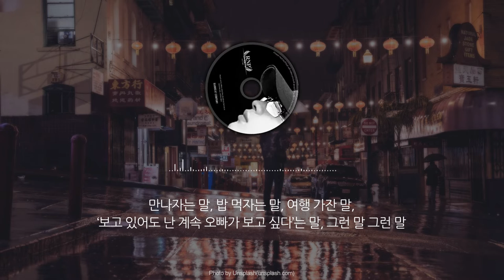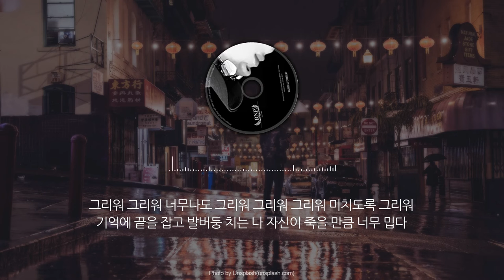알앤피(RNP) - 그립다 그립다 (Narr.TAMA) (2011) [가사포함]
알앤피(RNP) - 9th Story

앨범 종류 : 싱글
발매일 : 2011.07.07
장르 : 인디, 랩/힙합
기획사 :  레인비트컴퍼니

앨범 소개

새 하얀 캔버스에 슬픔을 그리는 '알앤피(RNP)'의 9번째 이야기

안녕하세요? 알앤피입니다. 2005년 12월부터 시작한 알앤피의 이야기들이 차곡차곡 쌓여 벌써 9번째가 되었네요. 3집은 10번째 이야기로 만들고 싶어서 한달 전 디지털 싱글을 내고 또 다시 디지털 싱글로 찾아왔습니다.

3집 수록곡중에 2곡을 선곡해서 발매된 이번 앨범 타이틀 곡 '날 사랑하지 않아도 돼'는 뮤직 스튜디오 엠지(Music Studio MG)의 메인프로듀서 최민건과 4년여만에 컴백한 가수 에스환(S Hwan), 멜로디(Melo-D)와 함께한 작업으로 기존 알앤피(RNP)만의 스타일과는 다른 느낌을 많이 내보려 노력한 곡입니다. '알앤피(RNP)'가 작사, 작곡을 하고, '최민건'씨가 편곡해 그 완성도를 더 했습니다. 수록곡 '그립다 그립다'는 '알앤피루스(RNPlus)' 1집 10번 트랙에 있던 곡으로, 레인비트컴퍼니 작곡가 '이정우'씨의 섬세한 선율을 알앤피(RNP)가 자기만의 느낌으로 편곡해 완성한 곡입니다. 랩 솔로로 이뤄진 곡으로 자칫 루즈해질 수 있는 소지를 '타마(TAMA)'씨의 나레이션으로 그 분위기를 더 했습니다.

곧 알앤피(RNP)만의 스타일로, 3집 들고 찾아뵙겠습니다. 2011년 7월 7일 알앤피(RNP) 올림